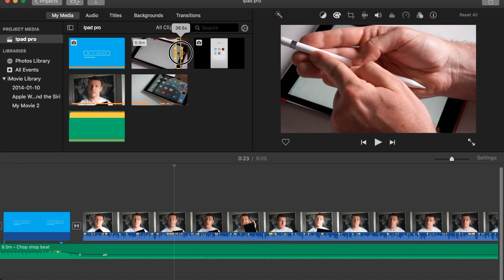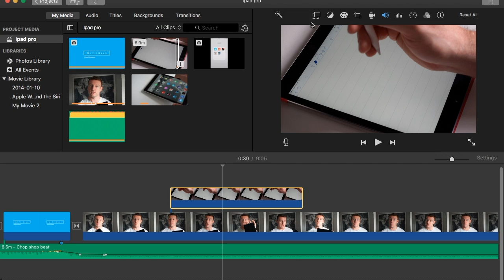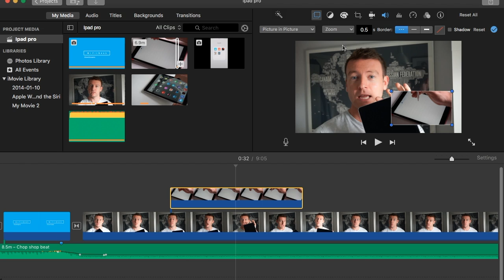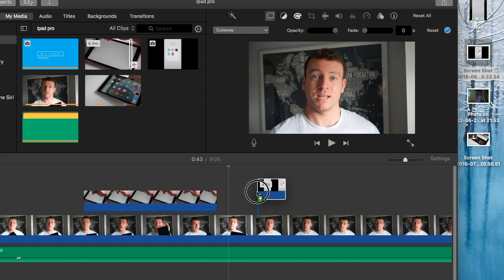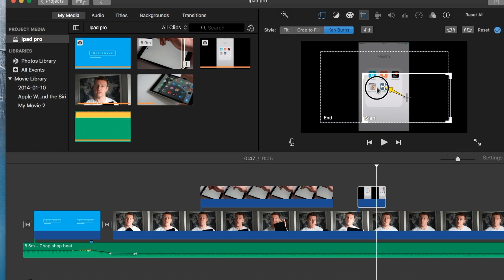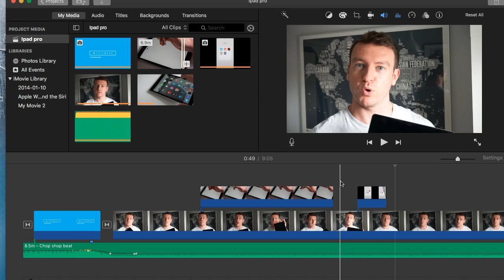How to add overlays, picture in picture and split screen tutorial iMovie for Mac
iMovie tutorial - how to quickly and easily do overlays over your current video, along with split screen and picture in picture effects!

iMovie may be a simple video editing app, but has some great features built in and the simple editing suite can help create some really great effects to all videos!

Picture in picture - ever wondered how you can have another video window playing inside of an existing video? Here you can see how easy it is to add this great feature

Split screen - easily split your screen to show content side by side your existing video - great if you want to demo something that you're talking about on your main video screen

Overlays - simple feature that allows you to overlay images, photos, graphics etc onto the top of your video.

Video made via screen recording on QuickTime Player on 13inch MacBook Pro

Music created in GarageBand